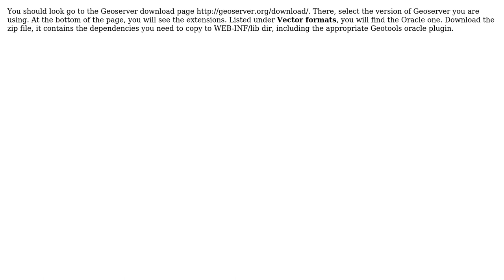GIS: Error configuring Oracle datastore in GeoServer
With thanks & praise to God, and with thanks to the many people who have made this project possible! | Content (except music & images) licensed under CC BY-SA | Music | Images & others | With thanks to user stefanoBL user PolyGeo user eblondel and the Stack Exchange Network Trademarks are property of their respective owners. You are responsible for your own actions.